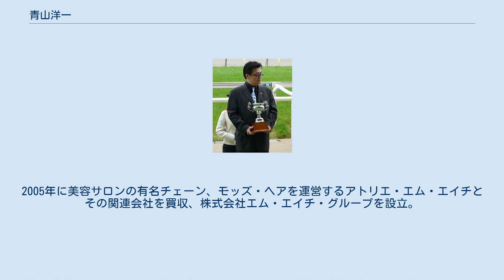青山洋一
青山 洋一（あおやま よういち、1964年8月16日 - ）は日本の実業家。
東京都渋谷区にある美容サロン最大手の「モッズ・ヘア」などを傘下に置く株式会社エム・エイチ・グループ元会長（創業者）。
 島根県生まれ。
父親は島根で土木会社を経営していたが、青山が10代後半のときに倒産し、家屋敷を失う。
働き始めたものの、20代の前半までに職場を20回以上変える。
1987年に同級生の友人と代行運転業を始める。
結婚を機に運転代行を辞め、郵便局と地元生産者を結ぶ仲介業をきっかけに、第二電電の代理店業務を始める。
1990年株式会社ビー・アイ・ジー・グループを松江市に設立。
社名は「いつかビッグになる」という願いから、bigを1文字ずつ読んだもの。
1992年には携帯電話販売代理店に移行し、順調に店舗数を伸ばし、1999年には売上高100億に達した。
同年、株式店頭公開。
その後、新会社設立、買収、売却などを繰り返しながら、不動産、高齢者介護施設など、数多くの事業を展開する。
2005年に美容サロンの有名チェーン、モッズ・ヘアを運営するアトリエ・エム・エイチとその関連会社を買収、株式会社エム・エイチ・グループを設立。
2009年に同社を吸収合併し、ビー・アイ・ジーからエム・エイチ・グループに社名変更し、会長に就任。
 2002年に日本中央競馬会 (JRA) の馬主の資格を得る。
勝負服の柄は白、青ダイヤモンドを使用している。